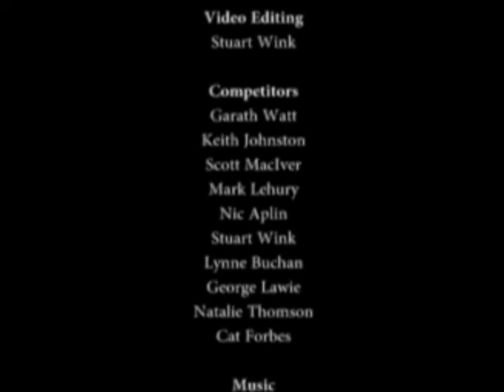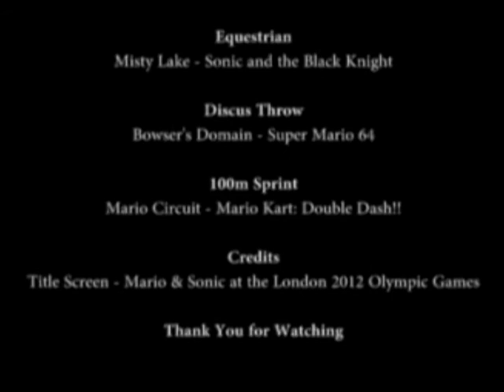RGU Gaming Olympic Decathlon - Part 5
Part 5 of the Gaming Decathlon includes the Discus and the 100m Sprint.